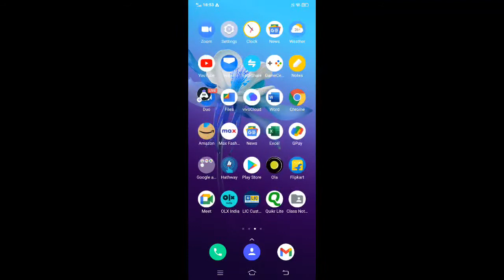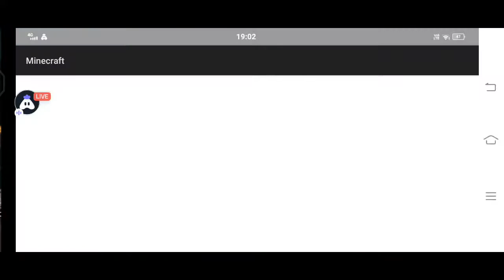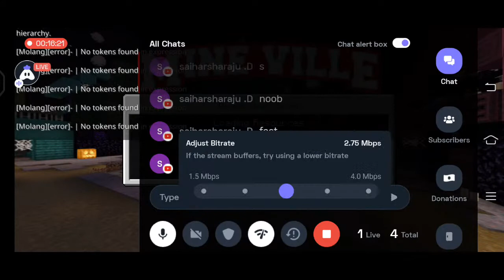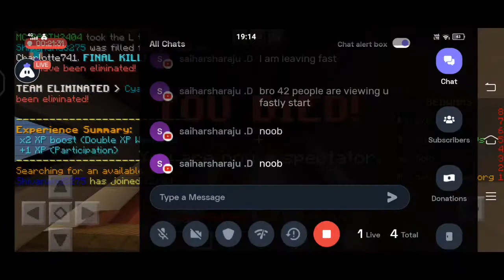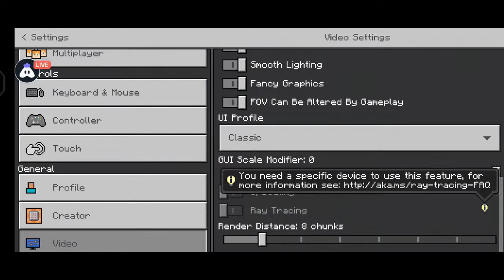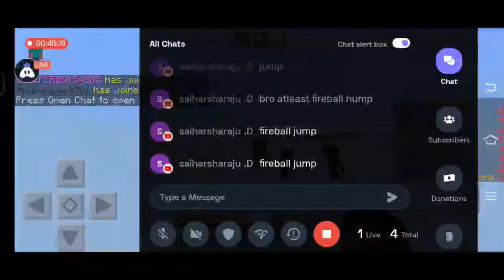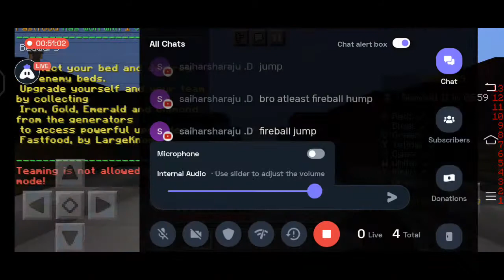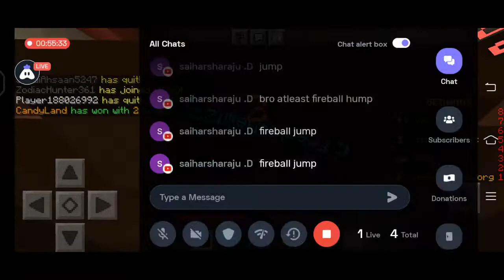[English] Minecraft : 👍 stream | Playing Solo | Streaming with Turnip